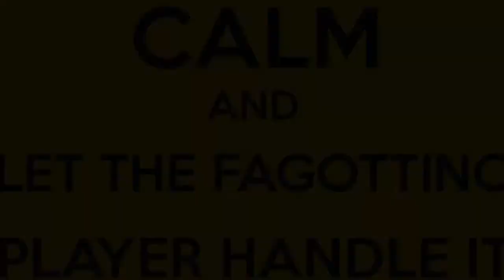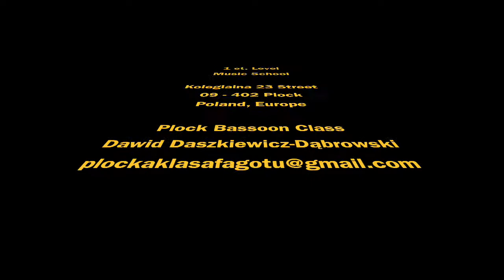Plock Bassoon Class - J. Besozzi - Sonata in B flat major (Fagottino)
Julian (age: 8) - Wolf Fagottino 5
Michał Grabias - piano
Dawid Daszkiewicz - Dąbrowski - teacher

Jerome Besozzi - Sonata in B flat major

Plock Bassoon Class
Dawid Daszkiewicz-Dąbrowski
1 st. Level Music School
Kolegialna 23 Street
09-402 Plock
Poland, Europe